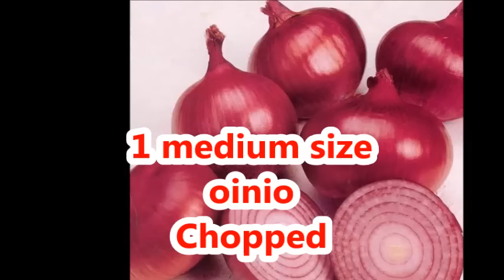केवल 10 दिन में ही सफ़ेद बाल होंगे काले और घने || Hair Oil for GREY HAIR || White hair treatment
grey hair treatment grey hair cure treatment for grey hair
reverse gray hair naturally stop gray hair gray hair remedy
cure for gray hair premature greying of hair grey hair prevention treatment for white hair reverse grey hair naturally solution for grey hair gray hair reversal best oil for gray hair
cure grey hair treatment for gray hair natural grey hair remedy amla oil for grey hair
home remedies for grey hair#premature greying of hair treatment medicine for grey hair
best hair oil for premature greying natural remedy for gray hair ayurvedic treatment for grey hair
treatment for grey hair premature natural gray hair remedies premature grey hair treatment naturally premature hair greying treatment premature gray hair cure best solution for grey hair
grey hair oil anti grey hair oil natural remedies for gray hair permanent solution for white hair
stop gray hair naturally best remedy for grey hair amla for gray hair amla powder for grey hair
anti gray hair oil gray hair prevention

छिपकली , चूहे और कॉकरोच से छुटकारा पाने के तरीके Natural way to control pests at home